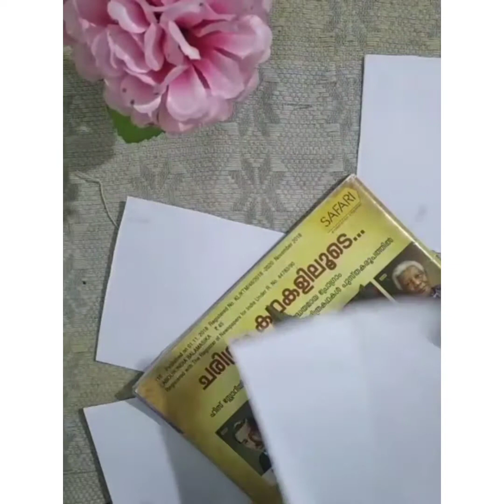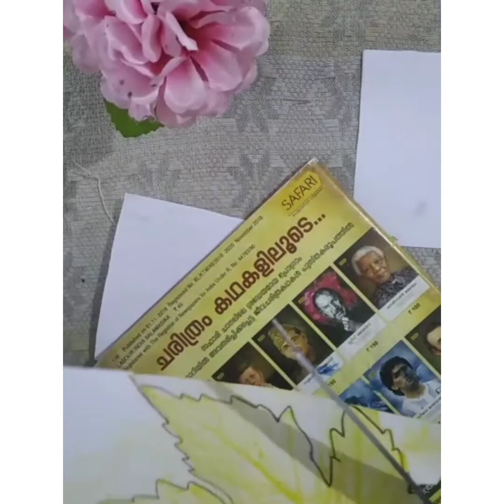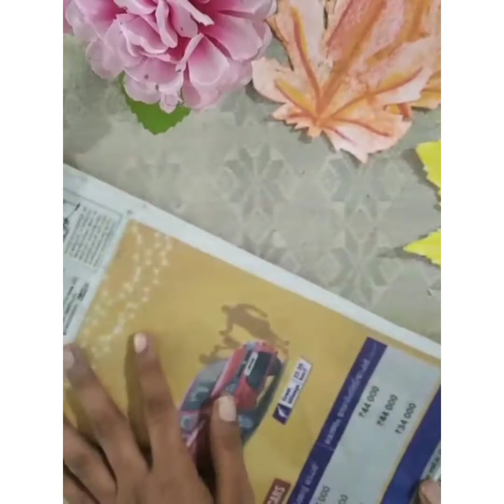Easy paper Flower 🌺🌺🌼